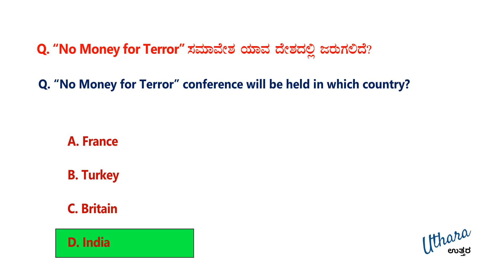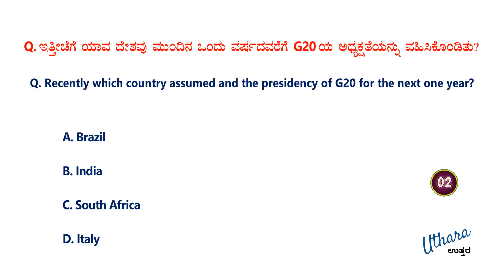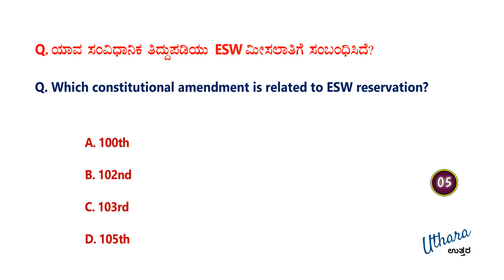Current Affairs Quiz - 104 | Uthara Current Affairs